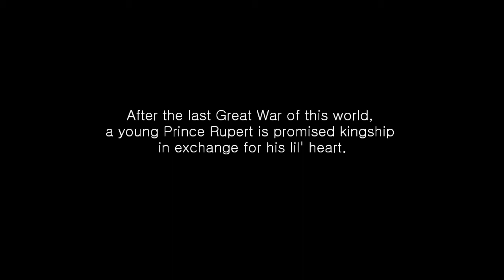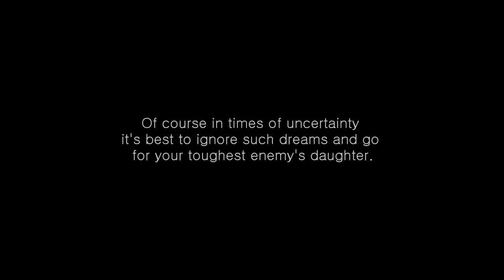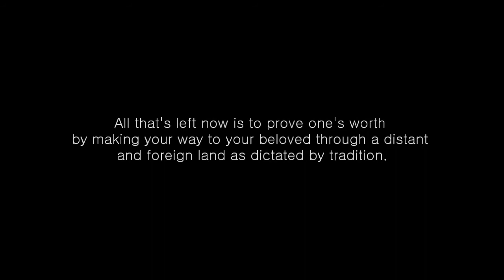Knights in Shining Armor trailer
Trailer for Knights in Shining Armor, a point-and-click adventure game co-developed by Corbomite Games and Fluff Entertainment.